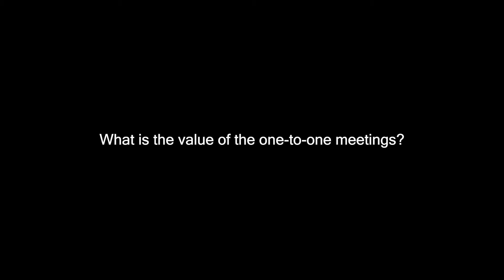Attendees at Elite & EPI Summit on the value of the one-to-one meetings